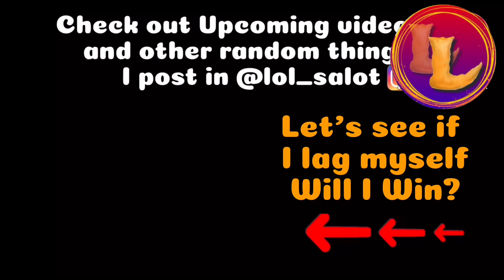LoL! It’s Just Removing RETRI - Hanzo & Helcurt MLBB LoL Montage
What happens if you remove or disable Assasins most essential weapon in MLBB. This is Helcurt and Hanzo montage but with a twist and that is to remove retribution or not use retribution in MLBB. I played as Hanzo first and tried winning without retribution in MLBB and it was a fail because I fought Ling who has retribution and died pretty quickly because of that. Then, I played as Helcurt but now not using retribution to get at least more gold in jungle creeps and was it easier because Helcurt has a second skill that is powerful I was able to take my jungles easily. However, I was fighting another Ling, Kimmy, Paquito and Barat which is Helcurt’s worst matchup will I win this challenge? This montage is to show how hard it can be for assasins in MLBB without retribution but if played properly you can win, this is a meme montage to show the funny moments of me trying to steal objectives in MLBB but failing.

This is a Montage about a content creator, LoL, playing as Hanzo and Helcurt in Mobile Legends: Bang Bang MLBB is a game that requires the player to reach the enemies tower and destroy it to win the game while farming and fighting through enemies, like League of Legends.

Want to send me some of your videos to be edited for Shorts? Then send those slips here in email! (For now, will expand)

Recommended Playlist – Check my channel to find the best edited ones and Montages!

Twitch: (9) LolsaLotYT - Twitch

Gogeta Theme - DBZ Dokkan

Castlevania - Vampire Killer & Beginning [Remix]

Funky Stadium - Mario Kart Wii